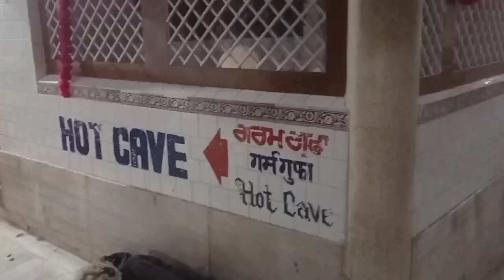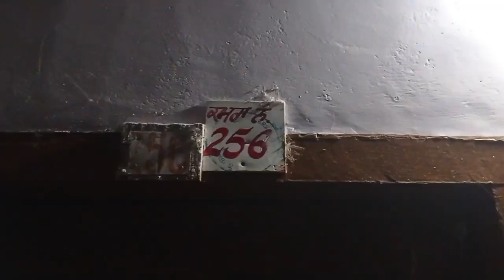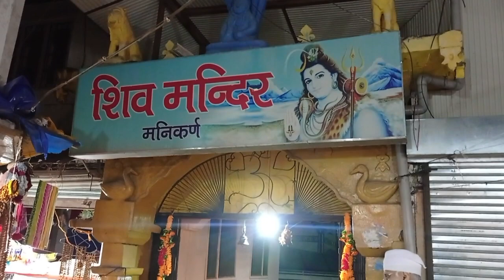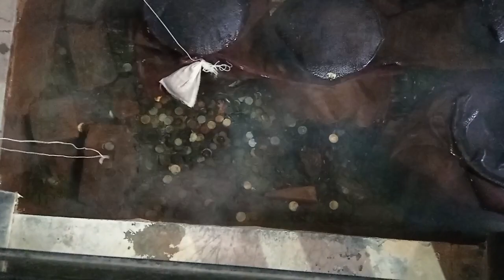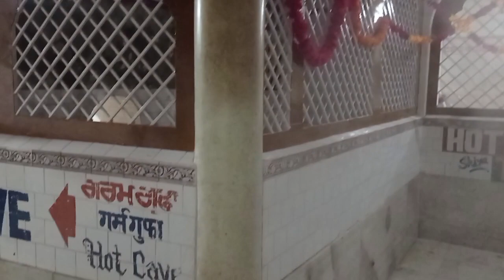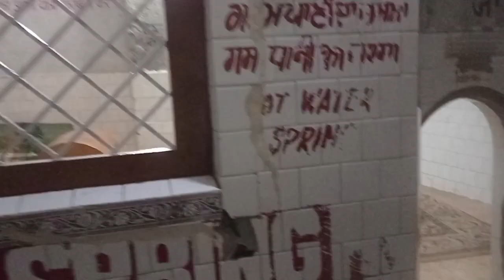गरम कुंड मैं बनता है 24 घंटे खाना | Manikaran Sahib Gurudwara | Daily Vlog | PenduJattVlogs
Hello Guys, in this video I am going to Manikaran Sahib, which is in district Kullu, Himachal Pradesh.

avtar09786@okhdfcbank